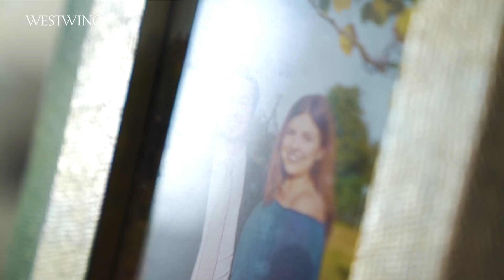Homestory: Wohnen mit Baby | So wohnt Familienmama Janina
Wohnen mit Baby kann schon mal eine Herausforderung sein. Doch bei Janina kam das Glück gleich im Doppelpack. Die Mutter von Zwillingen zeigt uns heute ihr Zuhause und gibt uns Einblicke darüber, wie es sich so wohnt als junge Familienmama.

Vor drei Jahren ist Janina gemeinsam mit ihrem Partner in diese Wohnung nahe das Olympiaparks in München gezogen. Schon damals stand für beide fest: Hier möchten wir eine Familie gründen. Heute genießt sie es an sonnigen Tagen mit ihren beiden Babys durch den Park zu spazieren, aber auch warme Sommerabende im nahegelegenen Open Air Kino zu verbringen.

Bei der Babyzimmer Einrichtung hat Janina an hellen Farben orientiert. Die weißen Babymöbel heben sich hierbei von der hellgrauen Wandfarbe des Raumes ab und lassen diesen freundlich wirken. Um ein bisschen mehr Farbe in den Raum zu bekommen, hat Familienmama Janina auf Farbakzente in Pastelltönen gesetzt und bei der Babyzimmer Deko verschiedene Tiermotive integriert. Zu dem Babybett hat die junge Mutter sogar eine kleine Geschichte. Dieses ist nämlich schon viele Jahre alt und sollte eigentlich auf den Sperrmüll landen. Doch mit ein bisschen Geschick hat Janina es kurzerhand umlackiert und es so neu aufleben lassen. Wir finden, es macht sich ganz wunderbar im Kinderzimmer ihrer Zwillinge.

Im Schlafzimmer hat sich Janina für eine roséfarbene Wandfarbe entschieden, die die hellen Möbel stärker zur Geltung bringen soll. Um den Raum nicht zu mädchenhaft wirken zu lassen, hat die junge Mutter mit goldenen und schwarzen Akzenten gespielt. Ihr Lieblingsstück in dem Raum ist der Schminktisch aus hellem Holz, den sie von einer Bekannten geerbt hat.

Auch im Wohnzimmer finden sich viele Pastelltöne wieder. Dank der warmen Farben und Holzmöbeln entsteht sofort ein Gefühl von Gemütlichkeit. Das Zentrum des Raums ist der große Esstisch aus Holz, an dem Janina gerne mit der ganzen Familie zusammen isst oder Spieleabende veranstaltet.

Die Küche ist das letzte Zimmer unserer heutigen Roomtour. Da diese mit zwei Babys im Haus einfach zu klein geworden wäre, hat die Familie einen zusätzlichen Bereich kreiert, um so mehr Stauraum schaffen zu können. Dank der einheitlichen Griffe ist es ihnen gelungen eine optische Verbindung zwischen den beiden Küchenbereichen herzustellen und diese gleichzeitig familienfreundlich zu machen.

So wohnt Familienmama Janina. Wie gefallen Euch ihre Interior Ideen für das Wohnen mit Baby?

Inhalt
0:00 Intro
0:58 Einrichtungsstil
1:25 Babyzimmer
2:20 Schlafzimmer
3:22 Wohnzimmer
4:41 Küche
5:48 Janinas größter Dekofail